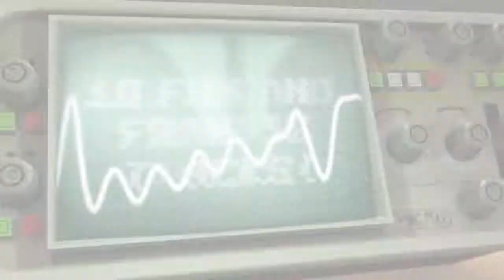Toybox Turbos - Vista aérea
Vídeo de la vista aérea de Toybox Turbos.